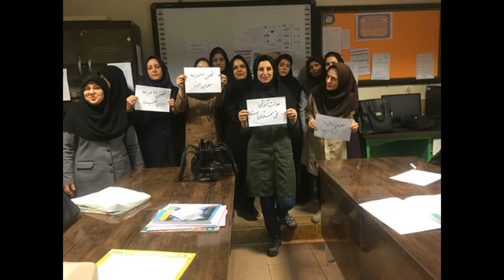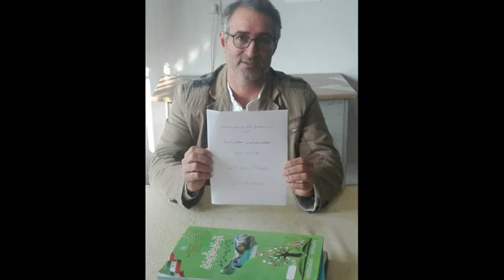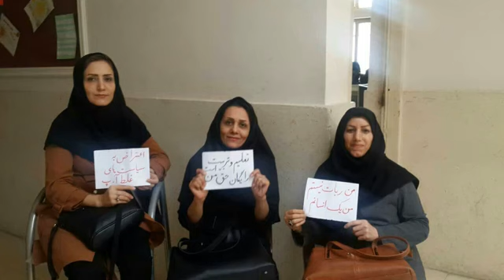پیام نسان نودینیان - به زبان کردی فراخوان تجمع فرهنگیان شاغل و بازنشسته - ۱۳ فرویه ۲۰۱۹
پیام نسان نودینیان - به زبان کردی
فراخوان تجمع فرهنگیان شاغل و بازنشسته
۲۴ بهمن ۱۳۹۷ - ۱۳ فرویه ۲۰۱۹